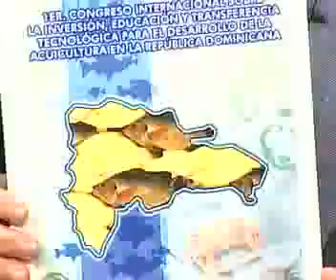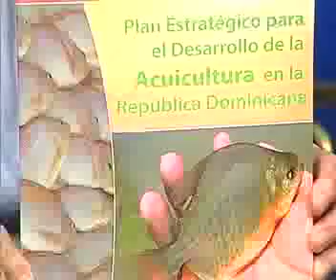Fish Farming in the D.R.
For further information on this subject, please visit PPAF's

Frank Astacio, host of Sabado Agropecuario TV, interviewed Maximo Nicolas, President of the Dominican Aquaculture Association (ADOA).  Discussion focused on the December 3-4, 2007 conference on fish farming and the national assessment and strategic plan for improving fish farming in the Dominican Republic, which was developed by ADOA and CONAPROPE.  (December 7, 2007)